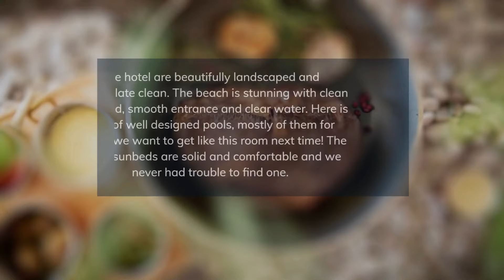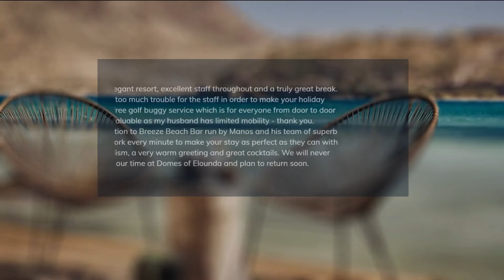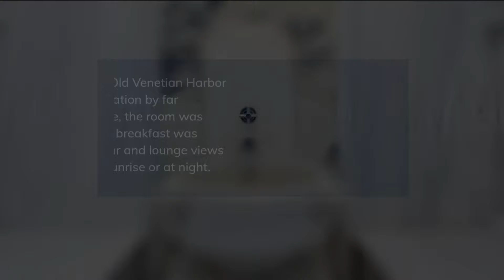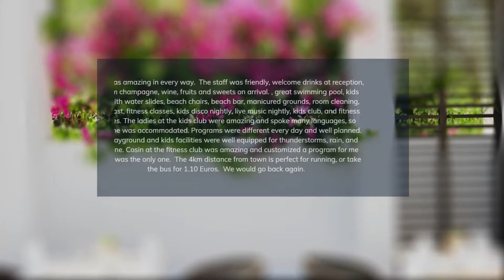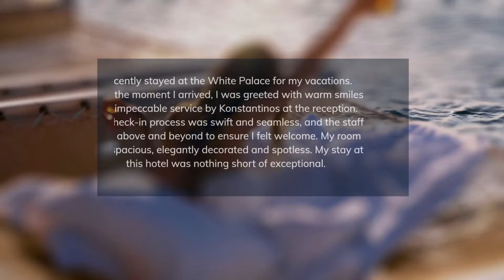TOP 5 BEST family resorts in CRETE, GREECE [2024, PRICES, REVIEWS INCLUDED]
In this video, we listed the top 5 family resorts in CRETE, GREECE. We made this list based on personal opinion and tried to list them based on their price, quality, location, and more.

Check the prices and availability:
Top 5. Mitsis Rinela Crete
Top 4. Domes of Elounda Autograph Collection Crete
Top 3. Casa Delfino Hotel & Spa Crete
Top 2. Grecotel Creta Palace Crete
Top 1. Grecotel Luxme White Palace Crete

Timeline
0:00 Intro
0:30 Top 5. Mitsis Rinela Crete
1:25 Top 4. Domes of Elounda Autograph Collection Crete
2:20 Top 3. Casa Delfino Hotel & Spa Crete
3:15 Top 2.  Grecotel Creta Palace Crete
4:10 Top 1. Grecotel Luxme White Palace Crete